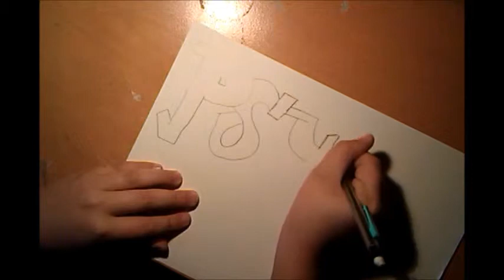Graffiti sur papier "Psy4"